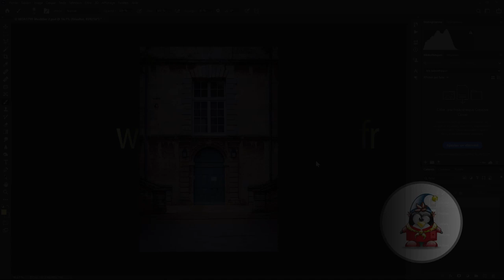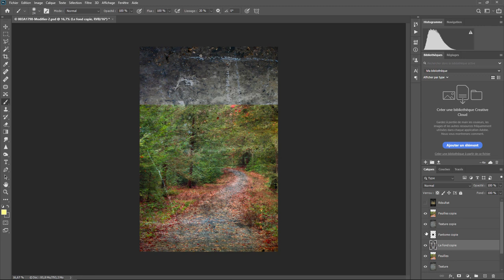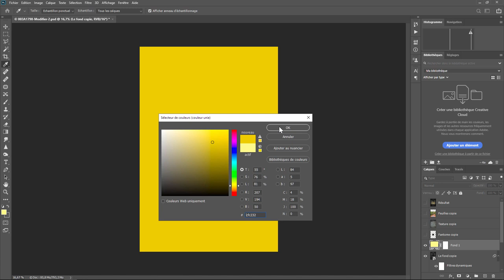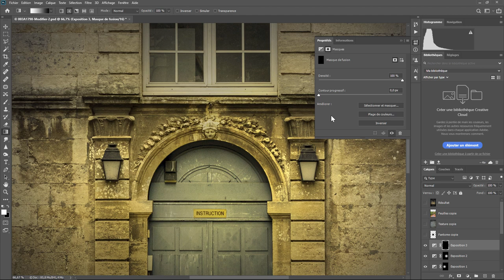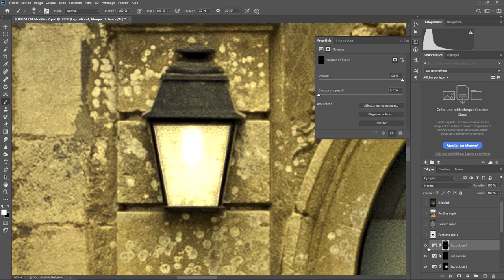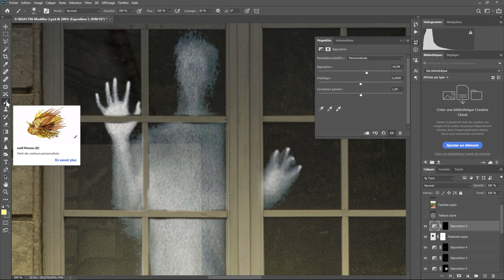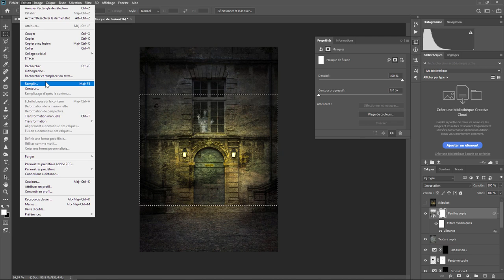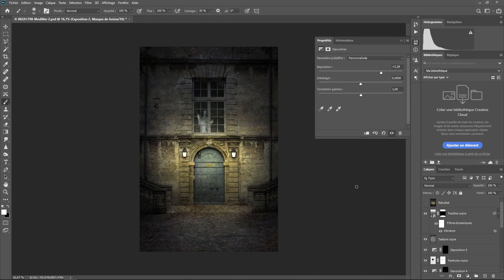Photoshop - Les Bases 23 - Exercice 04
Un petit exercice un peu plus complet . Vous aurez besoin d'un fichier pour faire cet exercice. Il est hébergés chez Google car certains d'entre vous m'ont signalé des problème de téléchargement directement sur le site. Vous aurez un message d'avertissement à cause de la taille des fichiers. C'est normal. Choisissez télécharger quand même

Une question sur Lightroom ou Photoshop ? Rejoignez le groupe FB